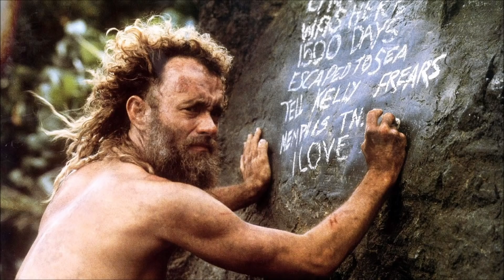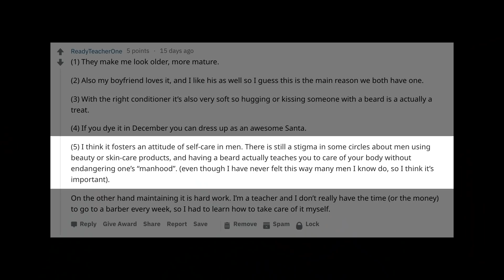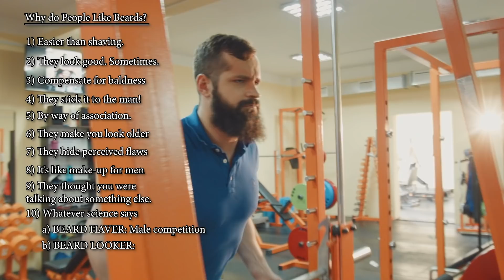Why do People Like Beards?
to get your Starter Set for just $3!

Did you know that I make daily videos for my Patrons?

The only cure for my asthma is for you to follow these things.
THANKS PATRONS
Jakub Koziol
Byron Marsh
Peter Beukering